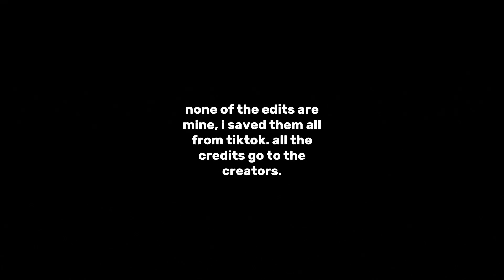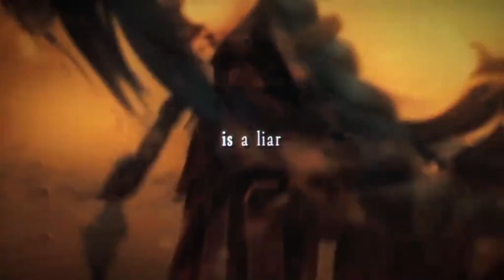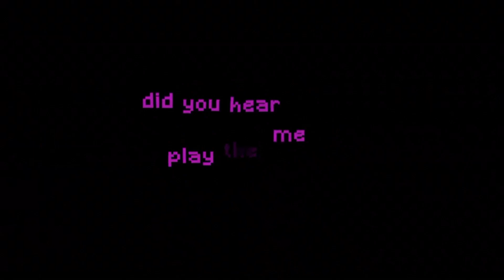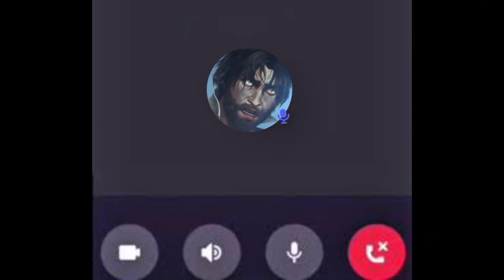arcane edits pt.1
my social medias if anyone is interested:

@x.sndy (anime videos)
@czglczk.alexandra (my cat, and tbh everything)

Twitter (X) :
@lexi_threadss (most of the time anime threads in english)

Wattpad:
@storyyyk (hungarian and english)